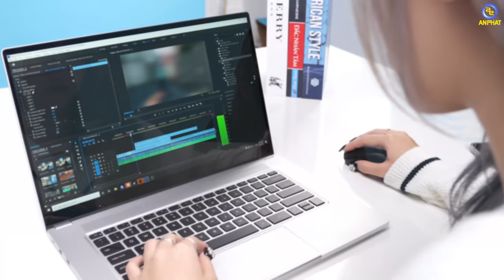"Macbook" version WINDOWS ?!? - Intel NUC M15 Kit | An Phát Computer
CẤU HÌNH:
CPU: Intel® Core ™ i7-1165G7 (upto 4.70 GHz, 12MB)
RAM: 16GB LPDDR4X
Ổ cứng: 512GB SSD NVMe PCIe
VGA: Intel Iris Xe Graphics
Màn hình: 15.6 inch Full HD (1920 x 1080) Tấm nền IPS - Cảm ứng
Pin: 73 Wh
Cân nặng: 1.65 kg
Màu sắc: Xám
OS: Windows 10 Home

✩ Showroom 1: 49 Thái Hà - Đống Đa - Hà Nội
✩ Showroom 2: 151 Lê Thanh Nghị - Hai Bà Trưng - Hà Nội
✩ Showroom 3: 63 Trần Thái Tông - Phường Dịch Vọng - Cầu Giấy - Hà Nội
★ Showroom 4: 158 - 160 Lý Thường Kiệt - Quận 10 - TPHCM
★ Showroom 5: 84T/14 Trần Đình Xu - P. Cô Giang - Q. 1 - TPHCM
★ Showroom 6:330-332 Võ Văn Tần, Phường 5, Q.3, TPHCM
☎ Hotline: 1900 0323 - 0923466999